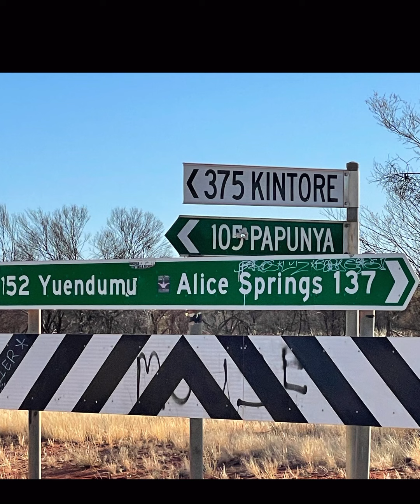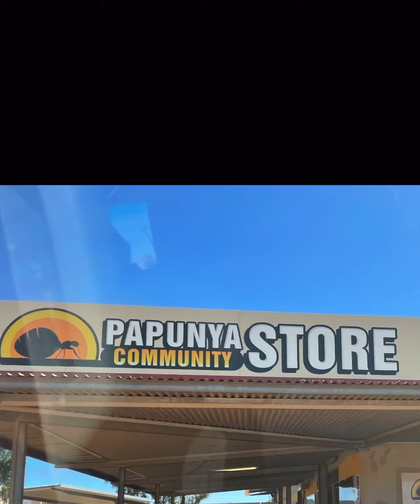Alice Springs Papunya trip The Red Center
Travelling out to the Papunya Settlement with description and narrative